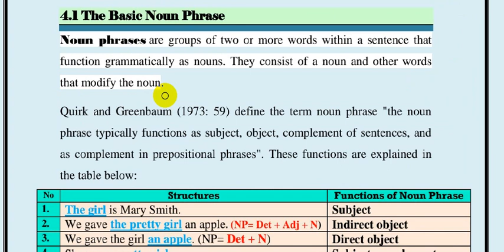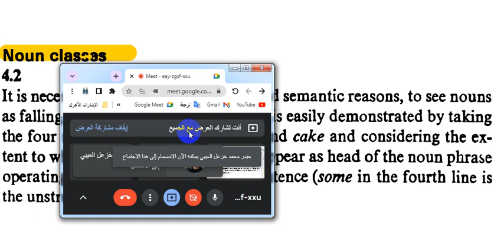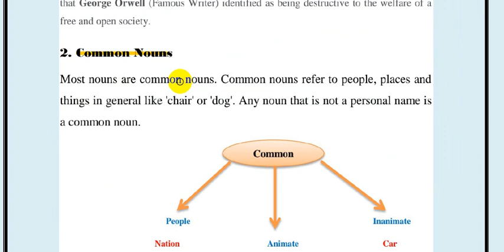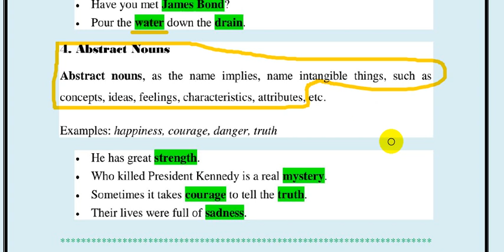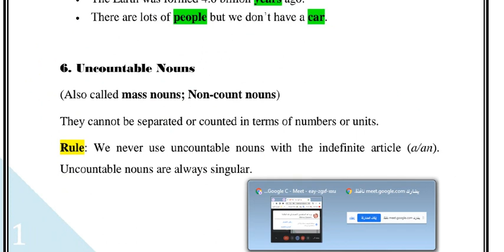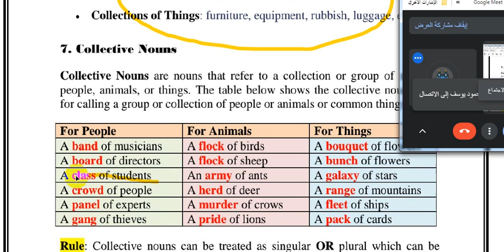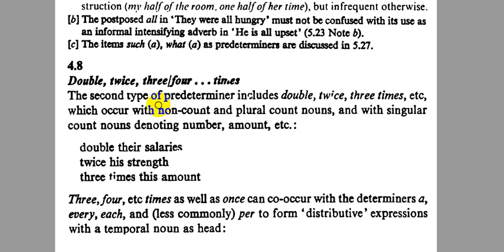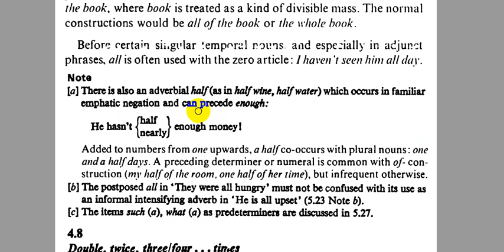2-دورة النحو || المرحلة الثالثة || الفصل الرابع || المحاضرة 2